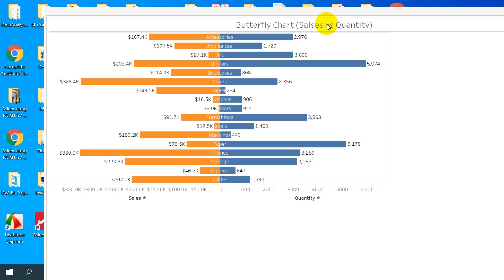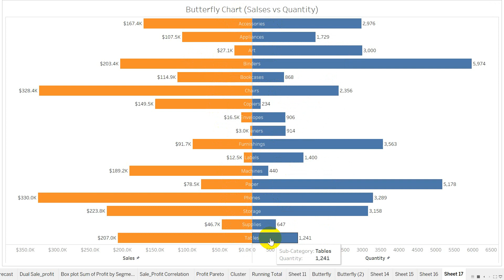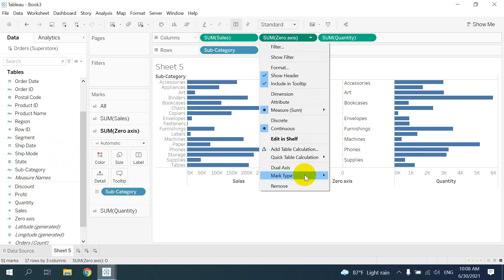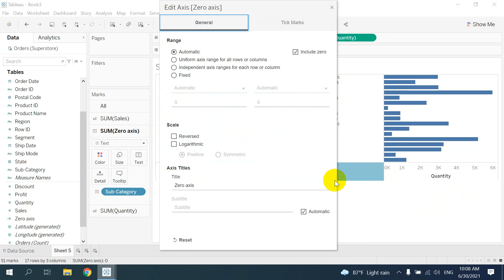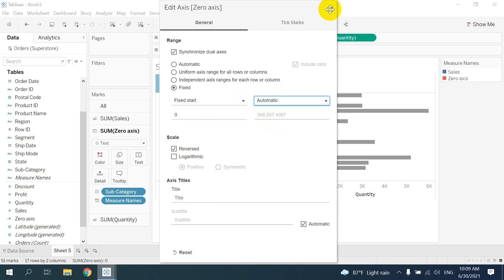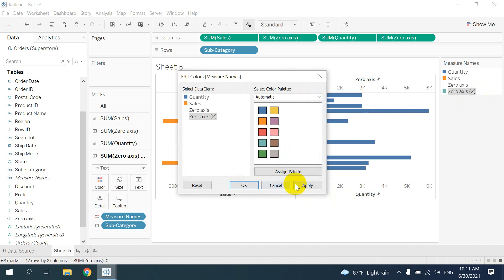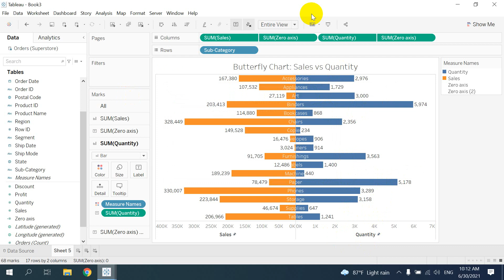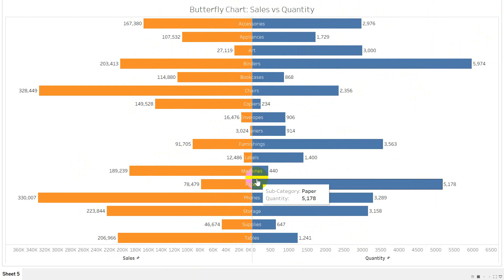How to Create Butterfly Chart with Tableau